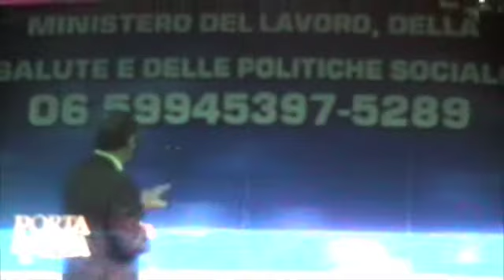nulla italiano.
Bruno Vespa vs. John Zorn vs. I Somari Editori. Un' interessante puntata di Porta a Porta sulla lunghezza della coda dei cani diventa un pretesto per degenerare nell'ignoranza più assoluta.